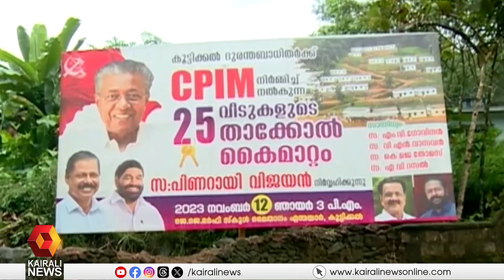കോടിയേരിക്ക് മധുരസ്മരണയൊരുക്കി കോട്ടയം സിപിഐഎം; കൂട്ടിക്കലിൽ വീടുകൾക്കൊപ്പം വായനശാലയും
സഖാവ് കോടിയേരിയുടെ സ്വപ്നമായിരുന്നു കൂട്ടിക്കൽ ദുരിതബാധിതർക്ക് തലചായ്ക്കാനായി വീട്. ഇപ്പോൾ കോട്ടയം സിപിഐഎം ആ സ്വപ്നം യാഥാർഥ്യമാക്കിയിരിക്കുമ്പോൾ കോടിയേരിക്ക് ഒരു മധുരസ്മാരകം കൂടിയാണ് ഒരുങ്ങുന്നത്.